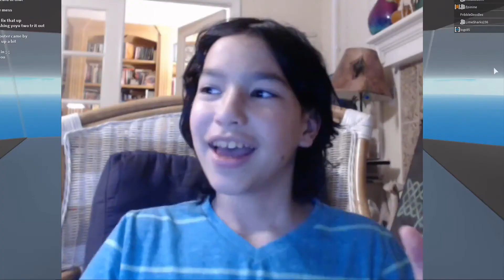Logs Challenge #1 Playing Natural Disasters Survival with Loggers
Logs Challenge #1 Playing Natural Disaters Survival with Loggers

»Never-the-Less thx for reading you Awesome person.